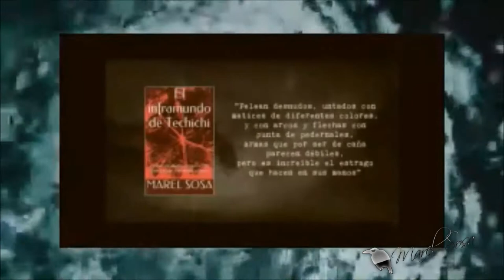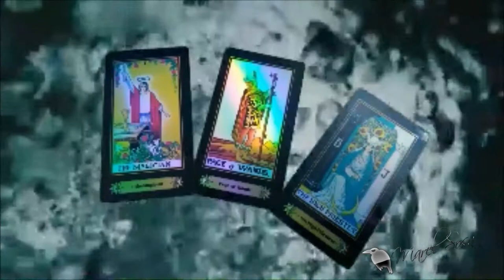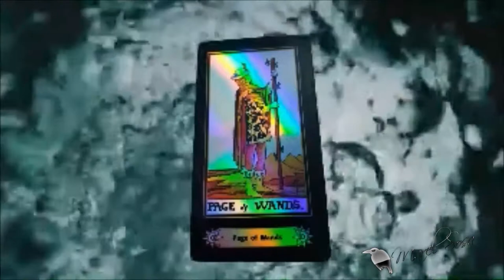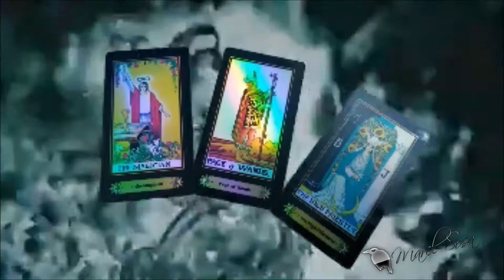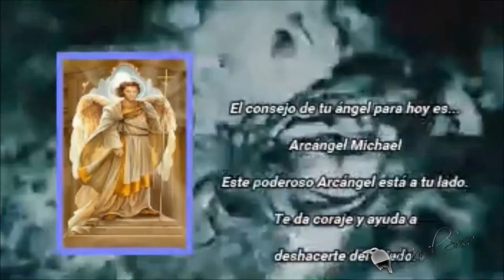TRIADA DE MARZO | GABY GAVIOTA Mentalista | BUNKER DEL CUERVO